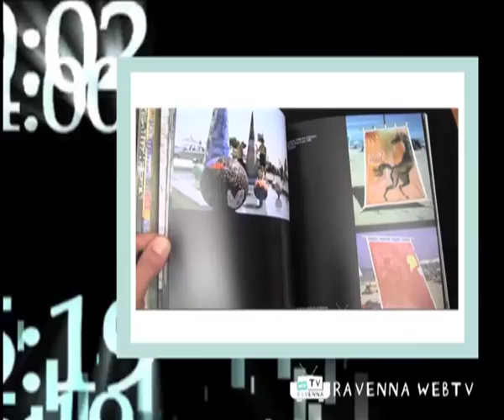7 giorni in 60 secondi